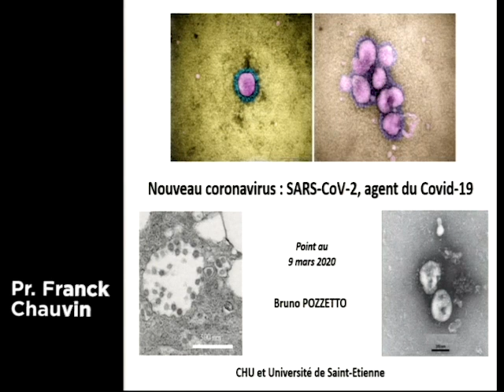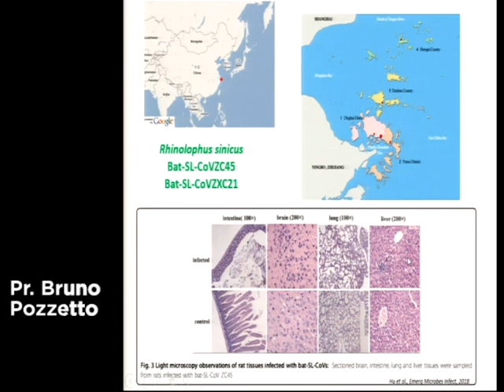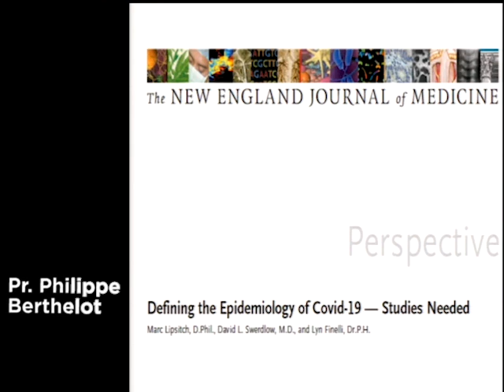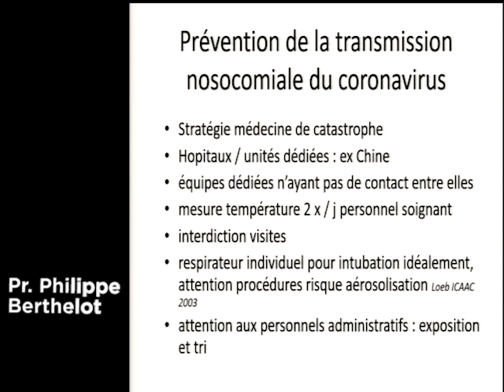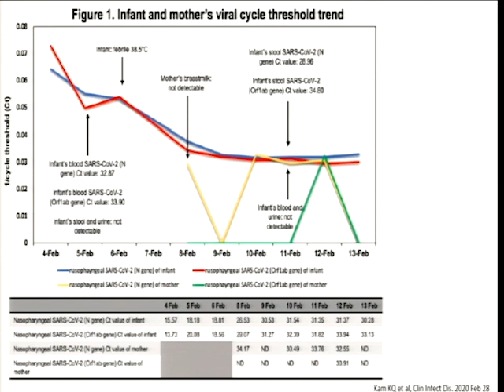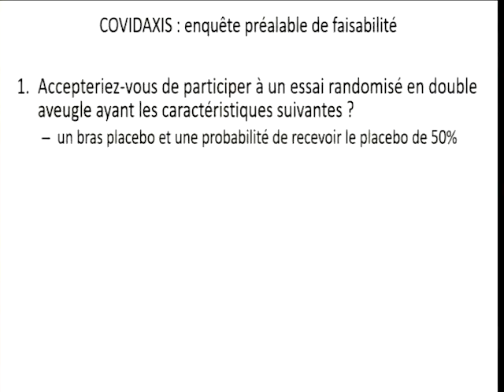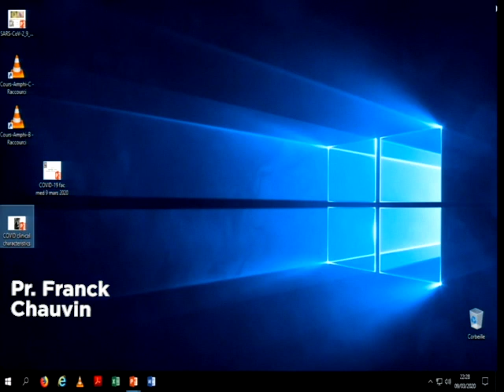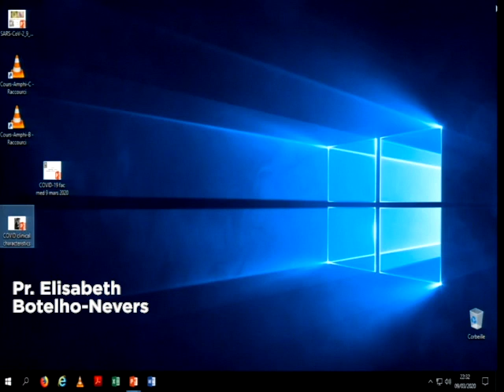Conférence Infection au nouveau coronavirus SARS-COV-2 (COVID-19)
Intervenants :
Pr Bruno POZZETTO, Service des agents infectieux et hygiène, CHU de Saint-Étienne
Pr Élisabeth BOTHELHO-NEVERS, Service infectiologie, CHU de Saint-Étienne
Pr Philippe BERTHELOT, Unité de gestion du risque infectieux, Service infectiologie CHU de Saint-Étienne
Pr Franck CHAUVIN, Directeur de la prévention et de la santé des populations, CHU de Saint-Étienne, Président du Haut Conseil de Santé Publique